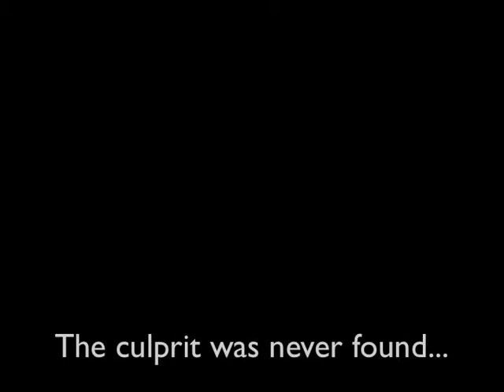"A death in the car park'' - Sparrowhawk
I heard a metallic thump outside , looked out of my bedroom window to see this sparrowhawk feeding on an unfortunate pigeon.It was quite unconcerned by the traffic passing only a few feet away,and eventually hauled its prey under the car to continue feeding.